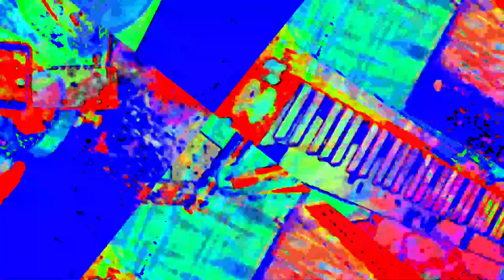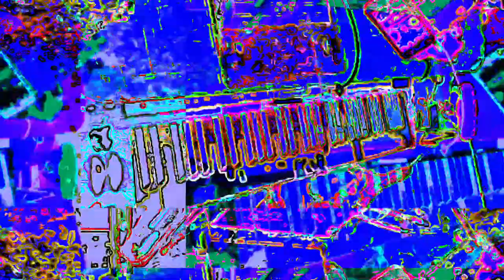[EPILEPSY WARNING] Movie 23 05 29 13h50m13s *Photosensitivity Warning*